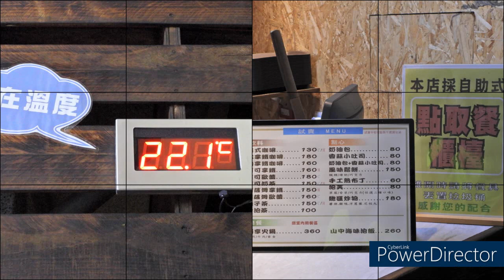2024 04 03 夜探白河枕頭山頂景觀台看夜景 享受清涼晚風 看斗杓東指北極星 自科社迷你特攻隊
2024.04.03 夜探白河枕頭山頂景觀台看夜景.享受清涼晚風.看斗杓東指北極星.自科社迷你特攻隊.